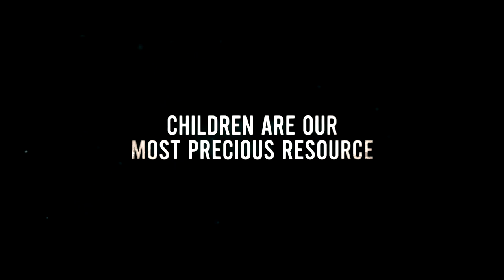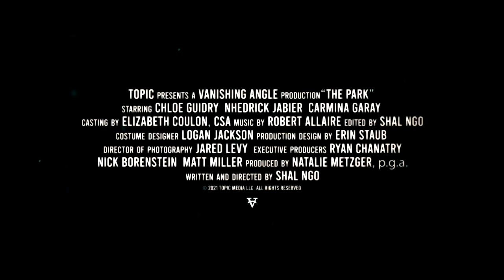THE PARK Official Trailer (2023)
When a mysterious virus starts killing all adults, society is left to be governed by children living on borrowed time. After the adult population is wiped out, rival kids battle for control of an abandoned theme park. Danger lurks around every corner, and they must do whatever it takes to survive their hellish Neverland.